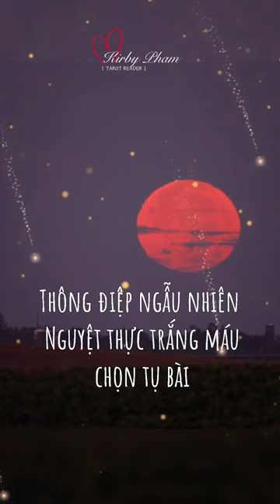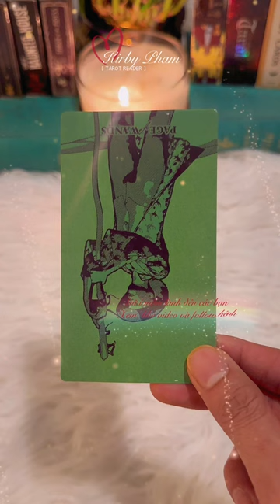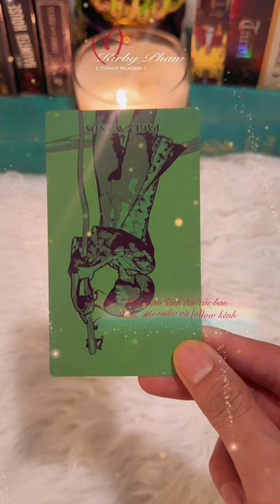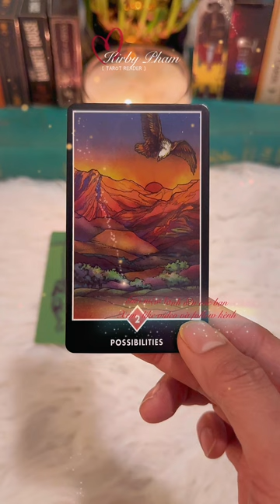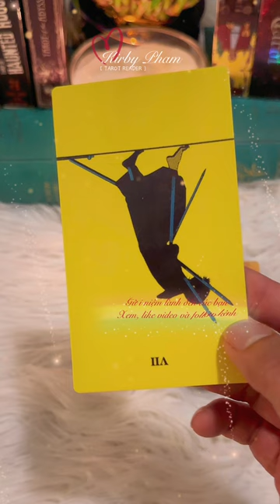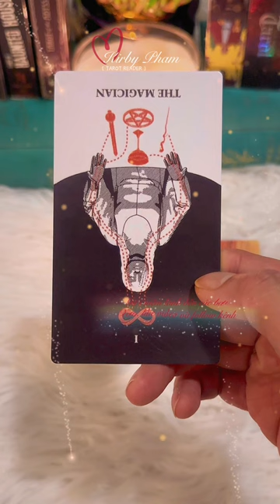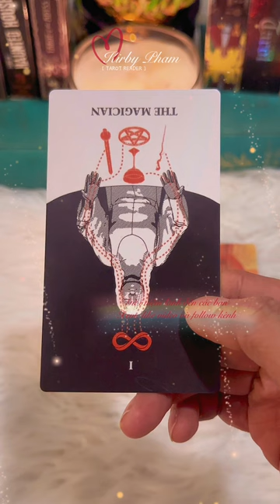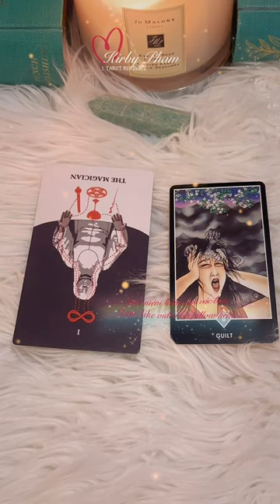Chọn 1 tụ bài Tarot: Hãy để những ký ức được tự do (thông điệp ngẫu nhiên)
Sóc Tarot Series: Chọn 1 tụ Tarot: Hãy để những ký ức được tự do | thông điệp ngẫu nhiên (trăng máu)